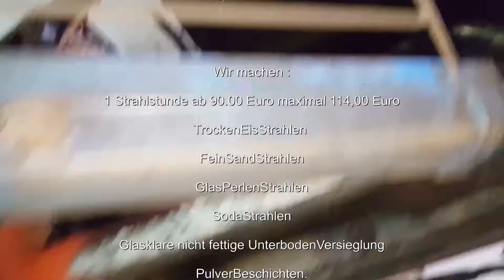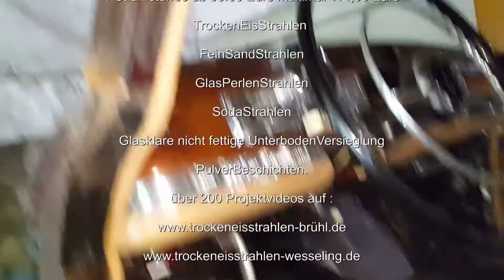W188 300S Klebereste und Unterbodenschutz entfernt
W188 S300 eisgestrahlt.
Trockeneisstrahlen dusic